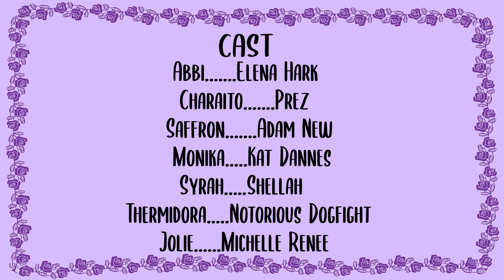Cursed Princess Club | SEASON 2, Episode 1 | Webtoon Fandub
We're back!! There may be a couple Saturdays that are skipped in order to catch up on editing, but you can expect a new episode of our fandub of Lambcat's amazing and hilarious Cursed Princess Club either every Saturday or every other!